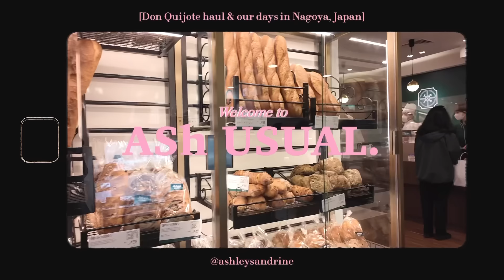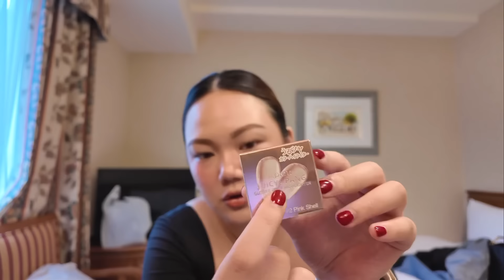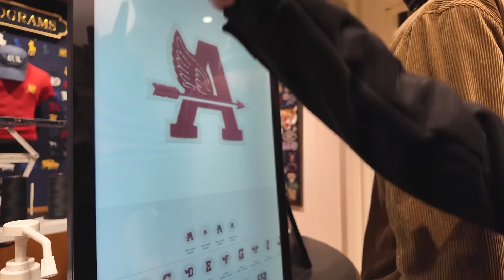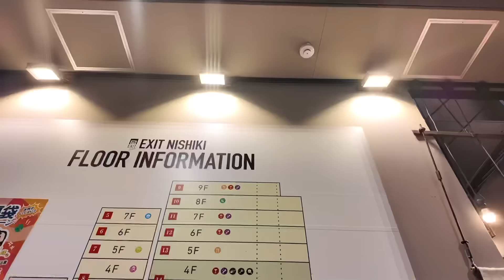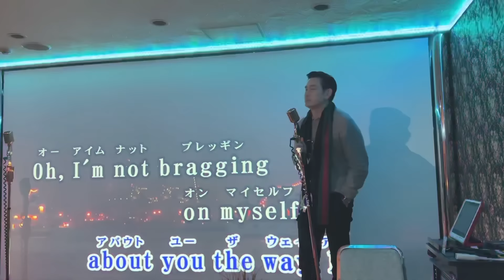AShUSUAL: DON QUIJOTE HAUL, DAYS IN JAPAN & DAD’S EVENT! | ASHLEY SANDRINE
PRODUCTS SHOWN/MENTIONED:
2. Fino hair mask (you absolutely need to get this!! So good!)
3. Vitamin C lotion (also loving this so far)

xx
Ashley Sandrine